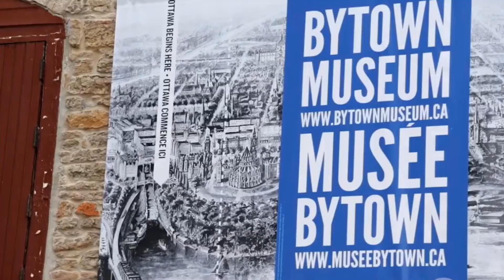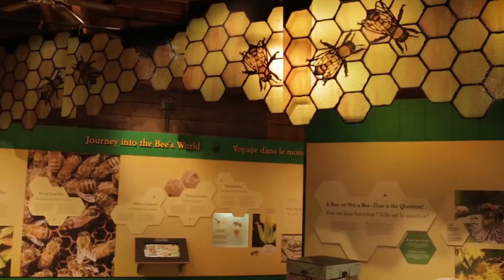CANADA - Ottawa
Fairmont Chateau Laurier in Ottawa